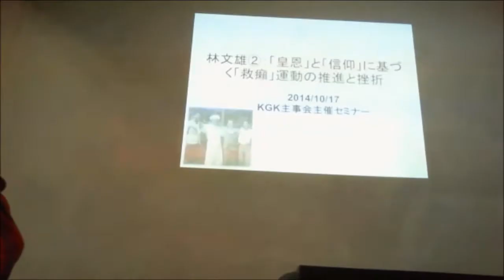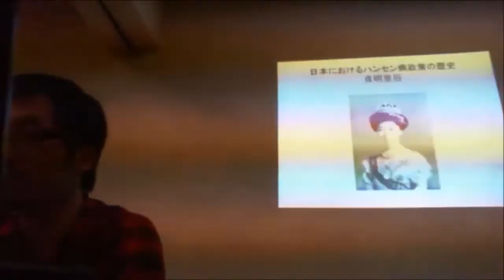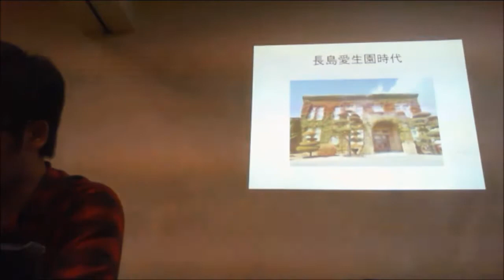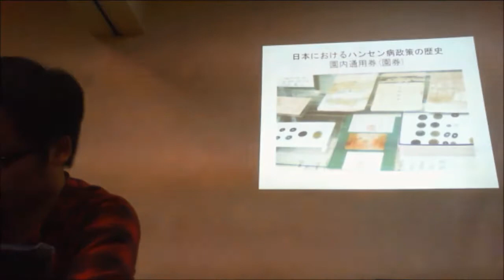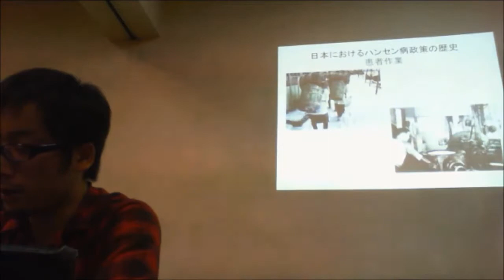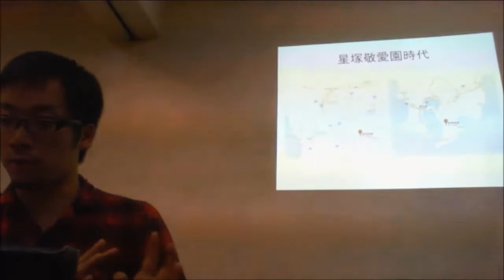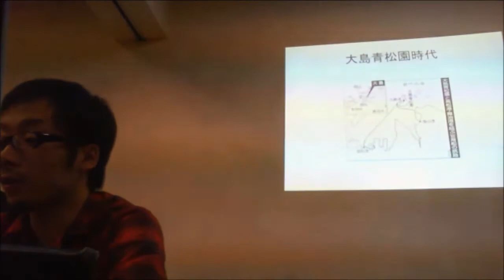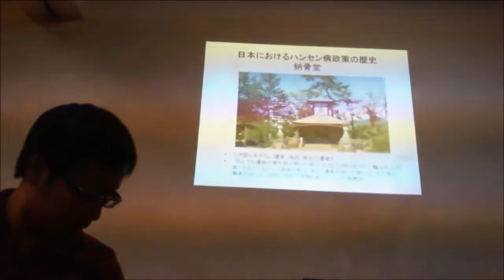KGK主事会セミナー 第6回-2014年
塚本良樹主事